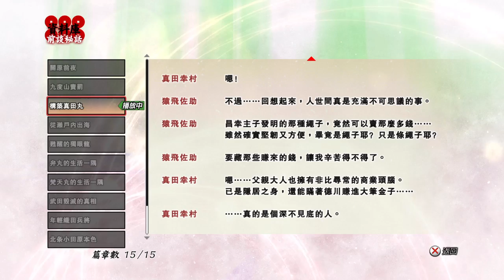戰國BASARA 真田幸村傳－前談秘話「構築真田丸」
戰國BASARA 真田幸村傳 繁體中文版
Will Wu個人遊玩影片
支線劇情「前談秘話」第八章